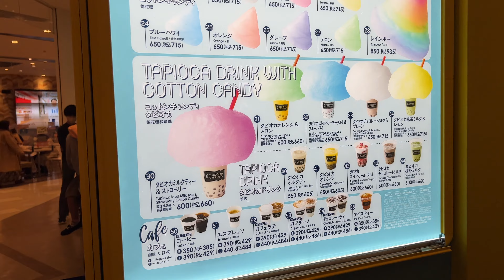COTTON CANDY ART Street Food Tokyo Japan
Enjoy the video about COTTON CANDY ART, a delicious Japanese street food.